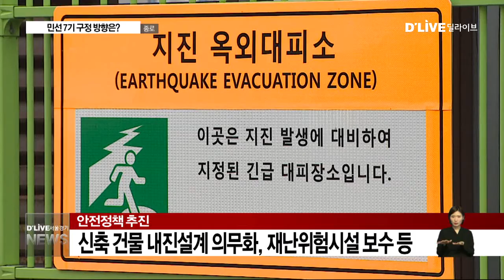종로구청장 3선 연임…민선 7기 방향은?(서울경기케이블TV뉴스)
【 앵커멘트 】
지방선거,
각 자치구별 당선자를 자세히
짚어봅니다.
먼저 종롭니다.

김영종 종로구청장이
3선 연임에 성공하면서
민선 5,6기 사업의
연속성을 갖게 됐습니다.
'청렴'과 '도시재생'을
주요 공약으로 내세웠던
김영종 구청장의
민선 7기 방향 살펴봅니다.
송지현 기자가 보도합니다.

【 앵커멘트 】
3선 연임에 성공했습니다.
이에 따라 민선 5,6기 때
추진해왔던 정책을
계속 이어나갈 수 있게 됐습니다.
김영종 구청장은
주요 공약으로 내세웠는데요
민선 7기 종로구정은
어떻게 운영될까요?

【 VCR 】
민선 5,6기에 이어
민선 7기에도
종로구 수장을 맡게 된
김영종 종로구청장.

1995년 민선 1기 이후
최초로 종로구청장직
3선을 연임하게 됐습니다.

김영종 종로구청장은
그동안 이어온
종로구의 정책들을
민선 7기 임기동안
잘 마무리하겠다는 목푭니다.

이번 선거에서
가장 전면에 내세운 공약은
청렴도.

열린감사제도와
여성평가단 운영 등을 통해
지난 8년간 개선된 청렴도를
계속해서 유지해나가겠다는
계획입니다.

또
불필요한 시설물을 정비하고
골목길 개선사업을 하는 등
깨끗한 도시를 만들기 위한
정책도 지속적으로
이어나갈 것으로 보입니다.

【 인터뷰 】
김영종
종로구청장

【 VCR 】
이외에도
모든 신축건물에 대해
내진설계를 의무화하고
재난 위험시설을 보수하는 등
안전정책을 추진합니다.

또 구립경로당 시설 확충,
장애인 통합회관 건립,
창신동 친환경 어린이놀이터 조성 등
복지 시설도 개선, 확충해나갈
계획입니다.

이와 함께
한양도성 주변 성곽마을과
재개발 해제지역의 도시재생도
민선 7기 내 본격적으로
추진해 나갈 것으로 보입니다.